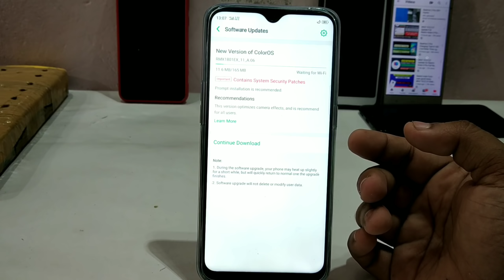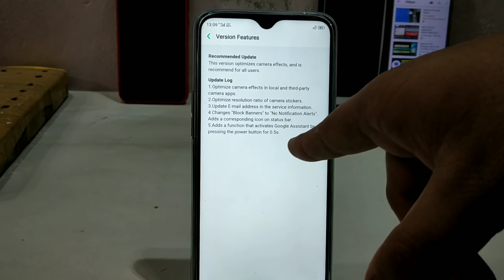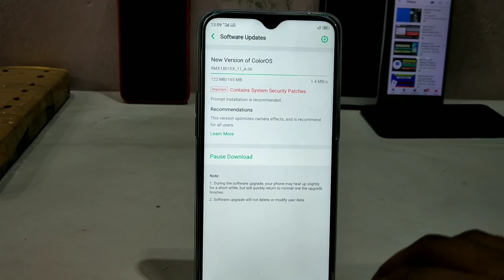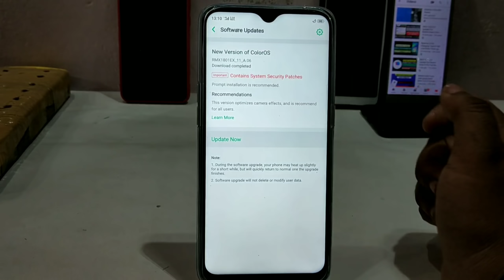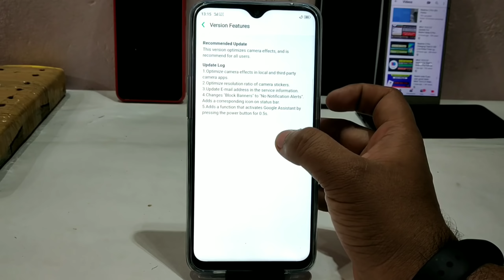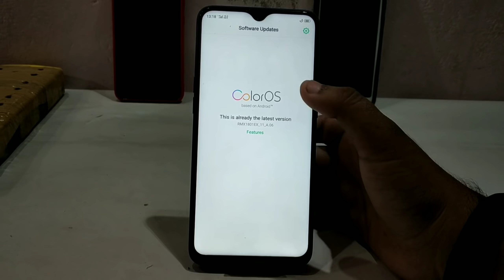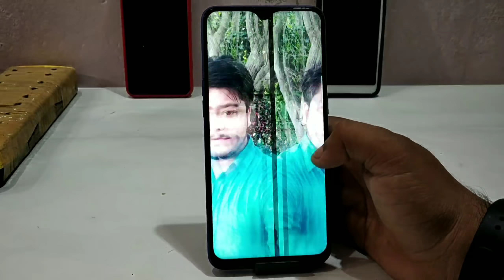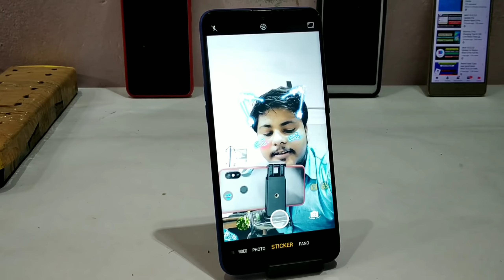realme 2 Pro update New Color OS Android P Software Update ?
AL WORKING MIUI 9 MIUI 10 ROM

Nokia 5.1 Plus (Blue, 32 GB)  (3 GB RAM)

Nokia 5.1 Plus (Black, 32 GB)  (3 GB RAM)

Redmi 6 3GB GOLD

Redmi 6 Pro 3 GB Black

Redmi Y2 Gold 32GB